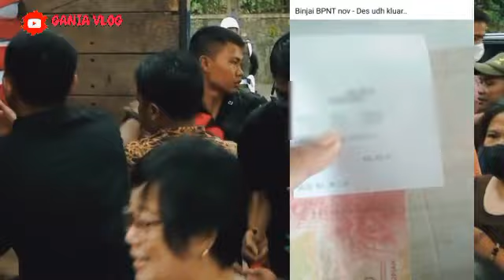JANGAN KAGET YA..❤️BARUSAN DAERAH INI CAIR KARTU KKS PKH/BPNT TAHAP 6 SILAHKAN SIMAK INFO